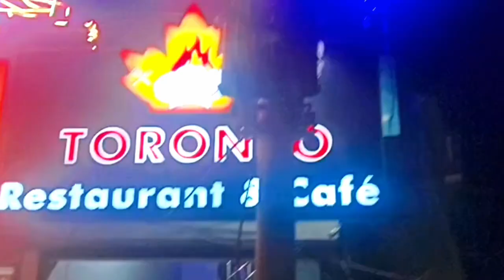How did we spend Eid/Full enjoy kiya/Custard banaya/Eid dresses/Eid-ul-fitr2024